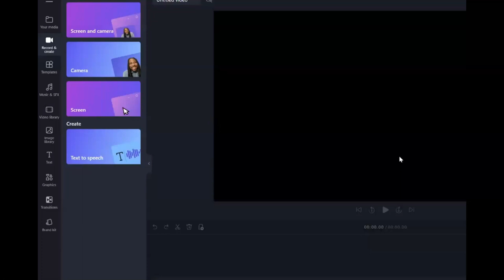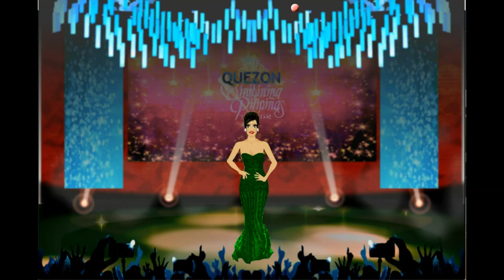206 Miss Philippines Game Crowning Made with Clipchamp